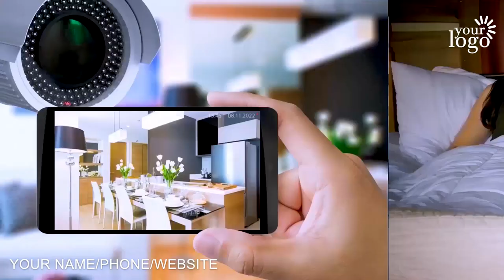Security System Promotion Video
We will customize this video for your Security System Company or Business to tell potential customers a bit more about your services. that will help receive more calls and emails and increase your sales and conversations.

We Also Provide These Kinds of Promo Videos:
Accountant Promo Videos
Accounting CPA Videos
Ac Service Promo Videos
Accident Attorney Videos
Acupuncture Service Videos
Air Conditioning Service Videos
Air Duct Cleaning Service Videos
Airport Transportation Videos
Alarm Installation Service Videos
Allergist Doctor Promo Videos
Animal Training Services Videos
Appliances Repair Services
Architectural Services
Auditor Promo Video Ads
Auto Detailing Services
Auto Mechanic
Auto Parts Store
Auto Repair
Autobody Shop

Babysitter
Bakery
Bankruptcy Lawyer
Barber Shop
Basement Finishing
Bathroom Remodel
Beauty Salon
Blinds & Shutters
Bookkeeping Service
Brake Shop
Business Formation
Business Lending
Business Services

Cleaning Services
Commercial Contractor
Chiropractic
Catering Services
Construction Contractor
Construction Company
Car Dealer
Carpet Cleaning
Carpet Installation
Concrete Company
Cosmetic Dentist
Car Rental
Car Finance
Car Insurance
Computer Repair
Child Care
Cardiologist
CPA Accounting
Credit Repair
Crypto Currency
Curbing & Landscaping
Custody Attorney

Dentist
Dental Practice
Dental Insurance
Dental Teeth Whitening
Dermatologist
Digital Media Attorney
Disaster Recovery
Divorce Attorney
Dj Disc Jockey
Dog Grooming
Dog Training
Daycare
Day Spa
Dry Cleaner
Deck Builder
Dent Repair
Drywall Installation
Duct Cleaning
Dui Defense Attorney
Dumpster Rental

Eye Care
Event Planner
Events Management
Electrician
Equipment Rental
Estate Planning
Eye Lash Extensions
Eyebrow Threading

Fitness Center
Florist
Freight Services
Fencing Contractor
Financial Planner
Family Law Attorney
Financial Advisor
Facebook Ads Strategist
Flooring Contractor
Foreclosure Service

Golf Instruction
Golf Shop
Gutter Cleaning

Hair Restoration
Hair Salon
Healthcare
Handyman
HVAC Services
Home Security
Home Appraiser
Home Inspection
Home Remodeling
Home Security Company
Home Siding

Interior Designer
Injury Attorney
Immigration Attorney
In-Home Chef
Insurance Agent
Interior Decorating
Interior Design
Internal Medicine

Jewelry Store
Kitchen Contractor
Kitchen Countertops
Kitchen Remodeling

Landscaping Company
Lawyer
Lawn Maintenance
Lawn Sprinkler
Lead Generation
Life Coach
Life Insurance
Limousine Service
Locksmith

Malpractice Attorney
Marketing Content Writing
Marriage Counseling
Massage Therapy
Merchant Processing
MMA Training
Mold Remediation
Mortgage Company
Moving Company

Nutritionist
Nail Salon
Nanny Services
Notary Services

Optometrist
Orthodontist
Obstetrician

Painter
Pest Control
Pawn Shop
Payday Loans Center
Payroll Service
Pediatric Dentist
Pediatrician
Permanent Makeup
Personal Injury Lawyer
Personal Trainer
Pet Grooming
Pet Shop
Pet Sitting
Photography
Physical Therapy
Pizza Restaurant
Plumber
Podiatrist
Pool Care
Pool Installation
Pressure Washing
Printing Company
Private Investigator
Property Management
Psychiatric Care
Public Relationships

Realtor
Replacement Window
Retirement Planning

Screen Printing
Security System
Septic Service
Skin Care Services
Snow Removal
Storage Facility

Travel Agent
Tax Consultant
Tax Service Accountant
Tailor
Teeth Whitening
Tire Shop
Title Company
Towing Service
Tree Removal

Veneers – Dental
Veterinarian
Videographer

Water Filtration
Water Heater Replacement
Web Developer
Website Design
Wedding Officiant
Weight Loss
Window Cleaning
Window Replacement
Window Tinting
Window Washing
Windshield Repair
Wisdom Teeth
Wedding Planner
Yoga Classes
Yoga Instructor